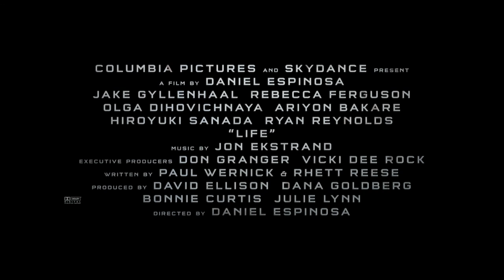LIFE | Official Trailer | In Cinemas March 23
قريباً في صالات السينما
Coming Soon

Life tells the story of the six-member crew of the International Space Station that is on the cutting edge of one of the most important discoveries in human history: the first evidence of extraterrestrial life on Mars. As the crew begins to conduct research, their methods end up having unintended consequences and the life form proves more intelligent than anyone ever expected.

Cast:

Jake Gyllenhaal
Rebecca Ferguson
Olga Dihovichnaya
Ariyon Bakare
Hiroyuki Sanada
and Ryan Reynolds